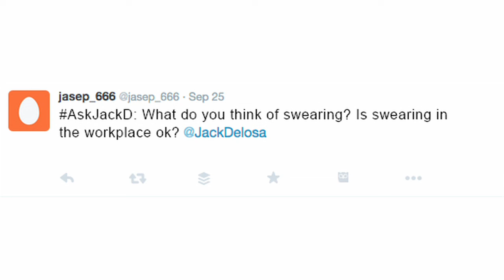What Do You Think of Swearing at Work? | AskJackD 67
I am the same version of myself in the workplace, as I am at home: I'm passionate, connected, real... and sometimes, I swear. In today's episode I explain why I believe being a swearer and being a professional don't have to be mutually exclusive personality traits. So long as no one is hurt or made to feel uncomfortable, I want my team to be their REAL selves at work, even if their real self has a potty mouth. What are your thoughts? How do you feel about swearing in the workplace?

Jack Delosa is changing education for entrepreneurs. He is the founder of Australia’s largest and most disruptive education institution for entrepreneurs, The Entourage. Prior to The Entourage, Jack co-founded MBE Education which assisted SME’s to raise money from investors. MBE quickly became one of Australia’s fastest growing companies. Along the way, Jack also became a high-profile investor, investing in growth companies such as Q-Biotics, Martin Jet Pack (ASX:MJP), and founding The Entourage Growth Fund. His last book UnProfessional became a best-seller in just three weeks. He has been listed in the BRW Young Rich List since 2014.